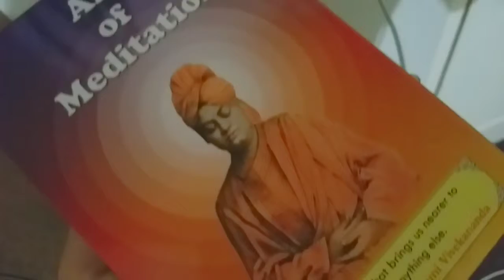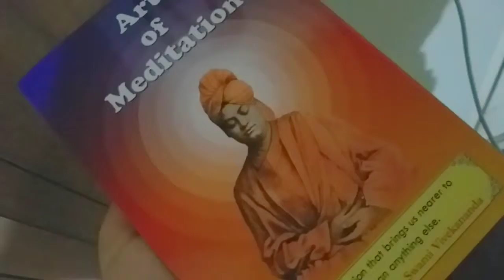Message From SWAMI VIVEKANANDA On Meditation